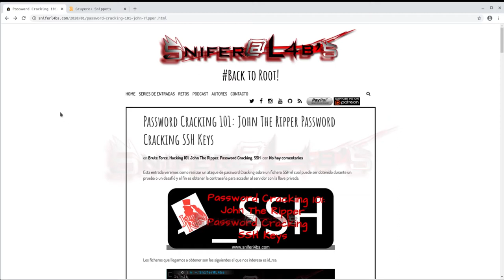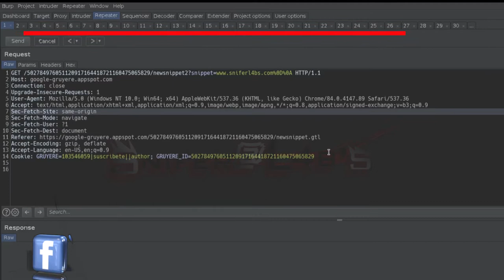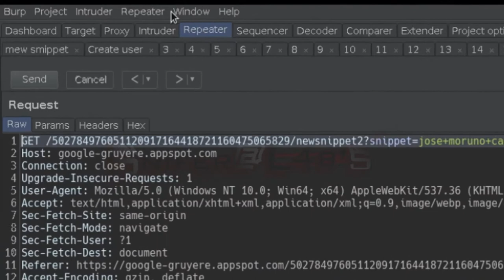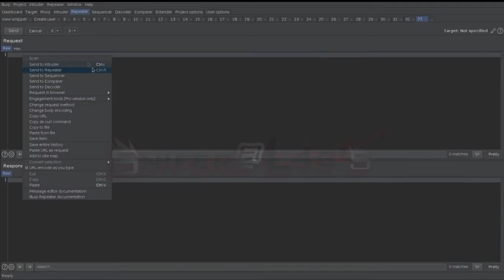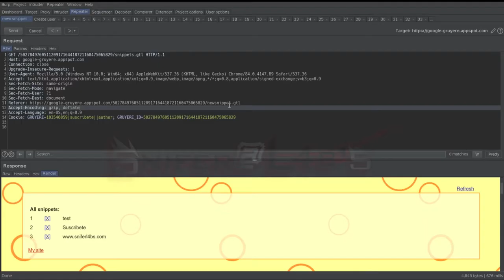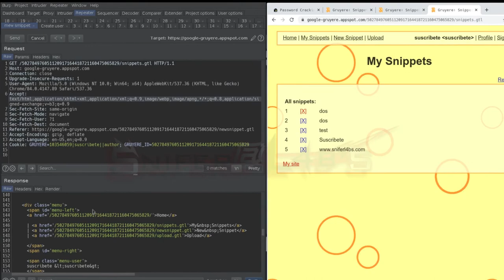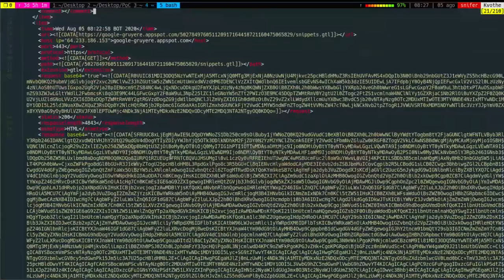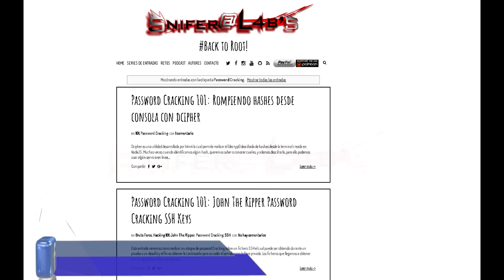Curso Burp Suite desde 0 - 7. Uso de Repeater y Tips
Retornando el curso de Burp Suite desde 0, con esta séptima parte donde vemos el uso de una funcionalidad muy utilizada al realizar procesos de auditoria y les hablo del Repeater.

- Introducción 00:00
- Descripción de Repeater 00:33
- Renombrando los TABS 01:00
- Como ordenar los Tabs 01:33
- Explicación del cierre y reapertura de un Tab 01:45
- Como se enviá una petición al repeater 02:00
- Content Length y Follow Redirections 02:40
- Configuración de Vista de Repeater 02:50
- Generación de Petición automática en Burp 03:25
- Como repetir una petición 03:50
- Cambio de Método GET a POST 04:50
- Historial de Solicitudes en Repeater 5:32
- Como guardar las peticiones ejecutadas 05:40
- Visualización de peticiones 06:30
- Nuevos proyectos en camino 07:25

Realizamos las pruebas en la plataforma de Gruyere, explicamos algunos tips de uso de la función que es Repeater.

Deseas que abordemos alguna temática en especifico en los videos? escribe en los comentarios estaremos leyendo.

Recordarles que estos videos estarán cada Martes  en el canal entre las 8 y 10 GMT -4. (O miércoles ya que no alcanzamos algunos Martes )

El discord creado para el curso de Burp Suite desde 0

Si deseas ver todas las entradas que se realizaron sobre Burp Suite tienes el siguiente enlace.

Te gustaría que tratemos algún tema o herramienta en particular en el Canal escríbenos en los comentarios y lo realizamos!

Música: Kabbalistic Village - Underground - Free Electronic Dance - Background Music